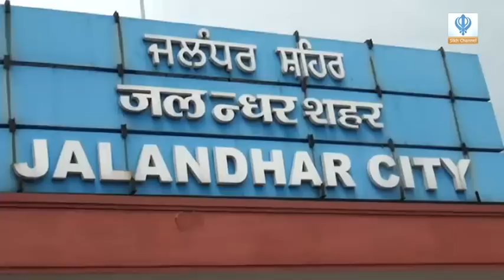310515 Sikh Channel Special Reports: Rail Roko Protest - Bapu Surat Singh Ji - Part 1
Sikh Channel Special Reports: Rail Roko Protest at Jalandhar railway station in support of Bapu Surat Singh Ji.